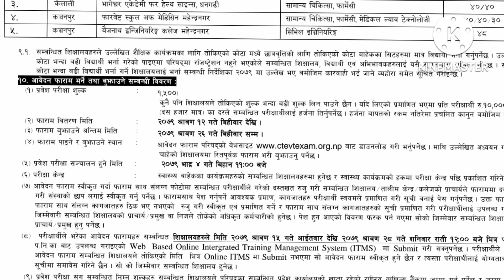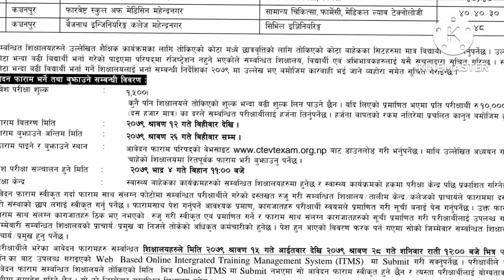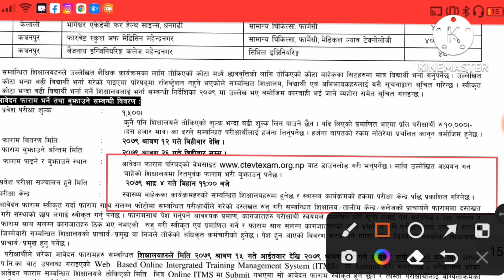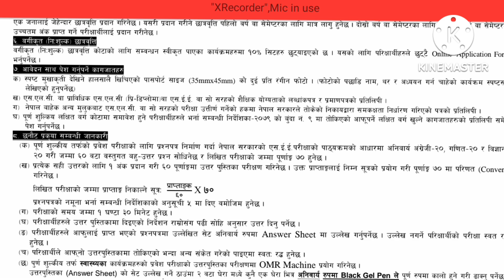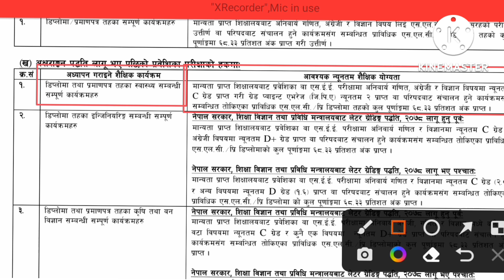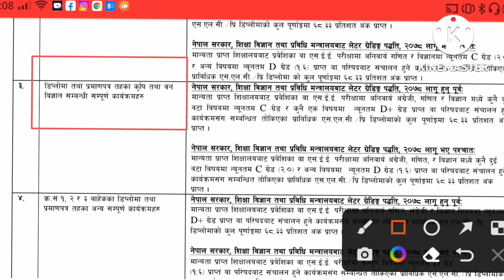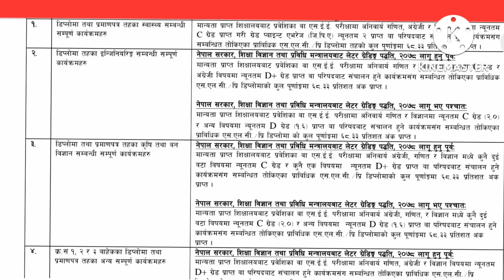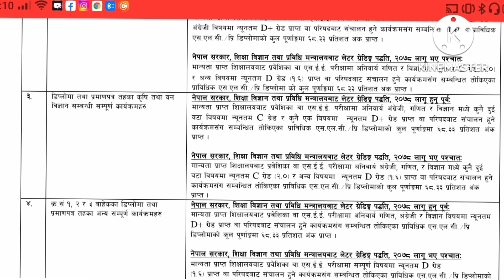CTEVT Full Paying Entrance Notice 2079 ।। CTEVT Full fee Entrance Form खुल्यो।। CTEVT 2079 Entrance